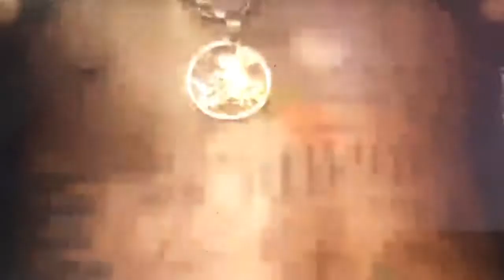Corinthians apresenta volante Rene Jr